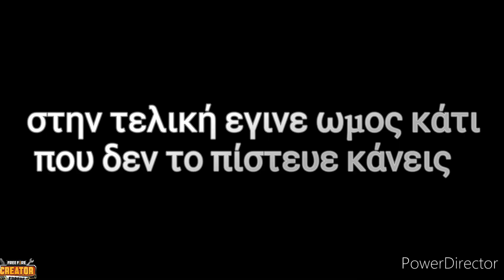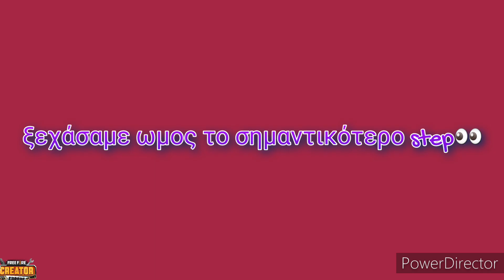Άγιος Βαλεντίνος στο Free Fire💝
ελπίζω να σας αρεσε το βίντεο παμε ολλοι ένα like και sub✌